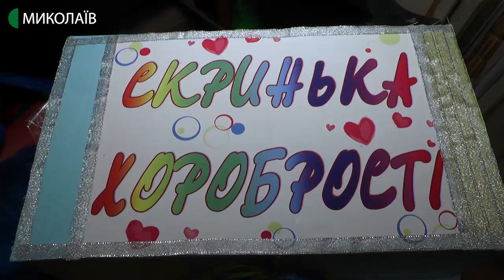У благодійній акції “Скринька хоробрості” взяли участь учні миколаївських шкіл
Учні шести загальноосвітніх шкіл Миколаєва взяли участь у благодійній акції “Скринька хоробрості” - збирали подарунки для хворих дітей Миколаївської обласної дитячої клінічної лікарні.